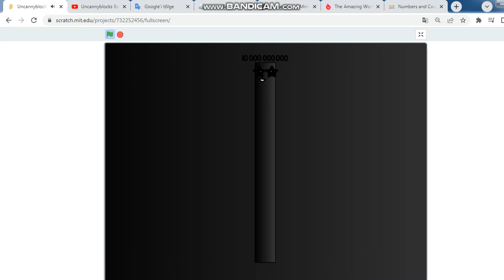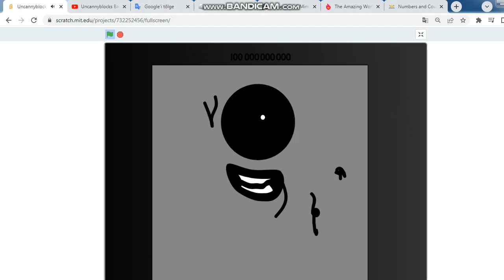Uncannyblocks Band Ten Billions 1,000,000 - 1,000,000,000,000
I Did This For A Porpoise Purpose